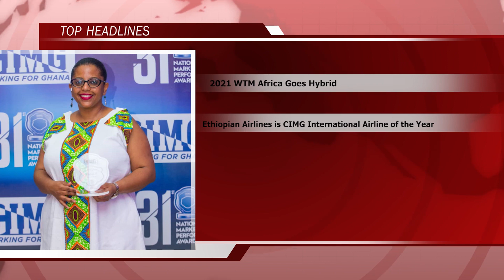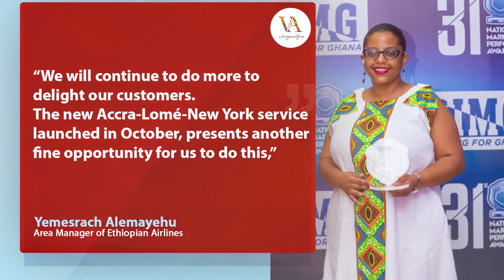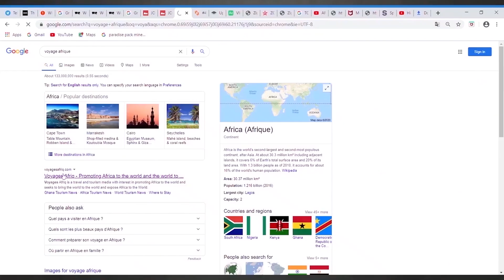VA Tourism NewsWrap26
The VA TourismNewsWrap26 is a 360 roundup of the latest news in the Travel and Tourism sector. It sums up what you missed the previous week. The video captures, in brief, the major stories. Headlines: •2021 WTM Africa Goes Hybrid //Ethiopian Airlines is CIMG International Airline of the Year// Accor grows its Portfolio in Africa with Three Properties in Djibouti//